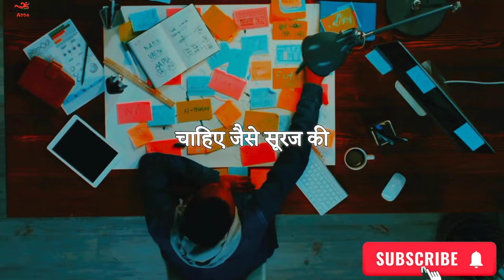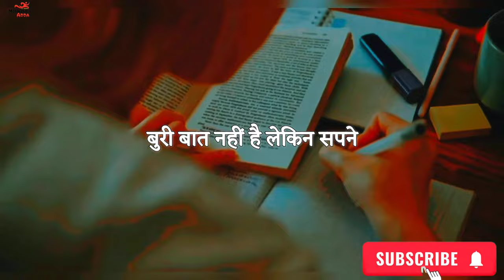बातों से नही रातों से लड़ो ✍️ BEST_📚_STUDY_MOTIVATIONAL_VIDEO___HARD INSPIRATIONAL VIDEO 💯👆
heart touching motivation , best motivational video , life changing motivation , success life motivation
energetic motivation
Most Powerful Study Hard Motivational Video for Students in Hindi
Heart touching video best motivational video in hindi ,Study Motivation ft. Baap
be powerful motivational video
hard motivational videos
emotional motivation video ,
life changing motivational video ,
best heart touching motivation
inspirational video in hindi for students